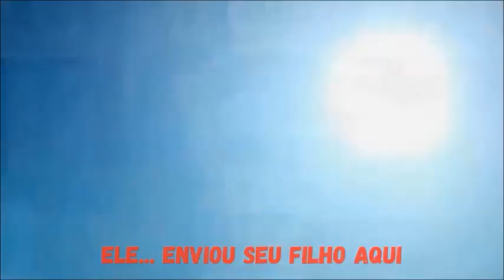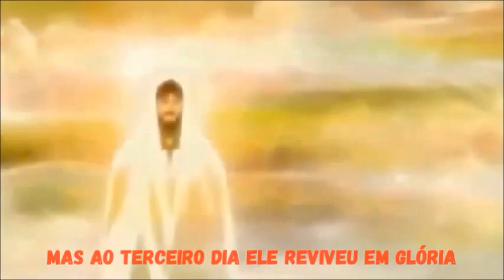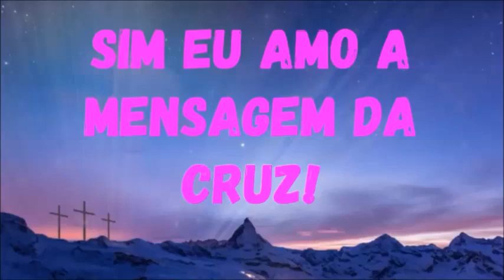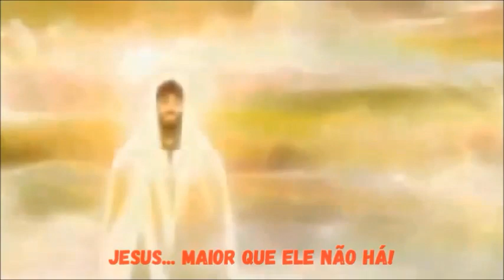PLAYBACK: PLANO DA SALVAÇÃO (Canção de Páscoa) | Clipe para telão | Cantando na descrição do vídeo